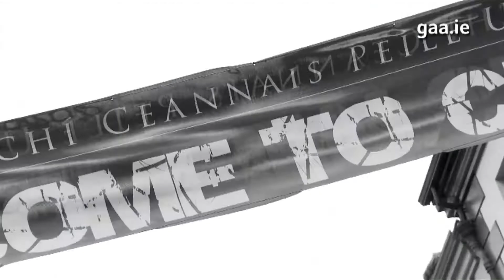Keep The game In Clones: St Tiernach's Park Home of the Ulster Final